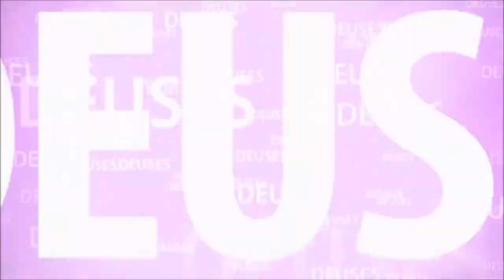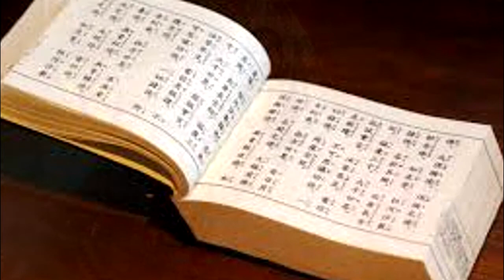SHIVA VIRA UMA GOPI